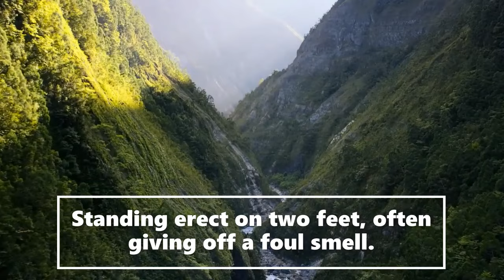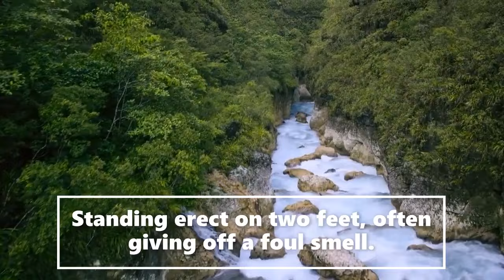THRILLING STORY Bigfoot Life Is Precious Terrifying Mystery TRUE SAROY ASMR (Sasquatch Encounter)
Welcome to the Saroy channel. This is an entertainment channel for real Bigfoot bedtime stories. Today Bigfoot.  We receive witness Sasquatch accounts and actual publicly documented cryptid sightings. Creative license is used to expand on the characters in these stories. We release daily encounters.  Let us know if you enjoyed todays story. Your host and narrator Sarah.

Special thank you to Steve Baxter for letting us use his wonderful artwork of, bigfoot, sasquatch, dixie cryptid, sstories, bigfoot case files stories .